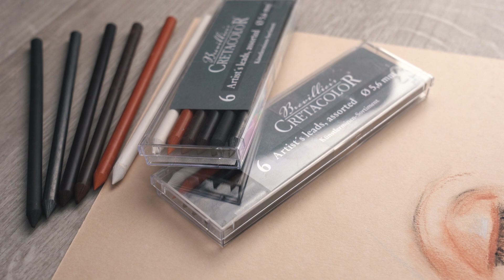Набор художественных стержней CRETACOLOR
В набор входят 6 стержней диаметром 5-6 мм:

белый мел
сангина – жирная
сепия сухая светлая - нежирная
сепия сухая темная - нежирная
чернографитовый стержень HB
угольный стержень средний